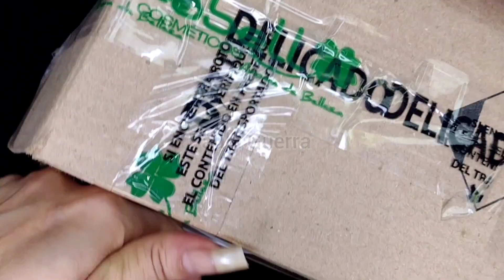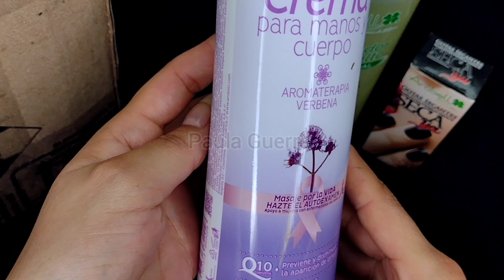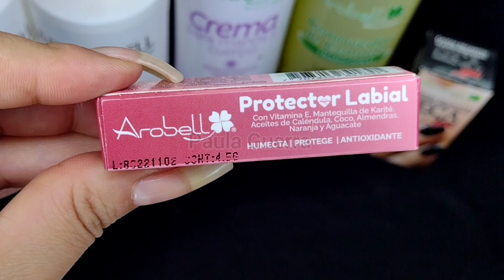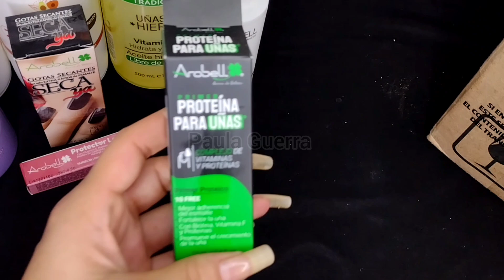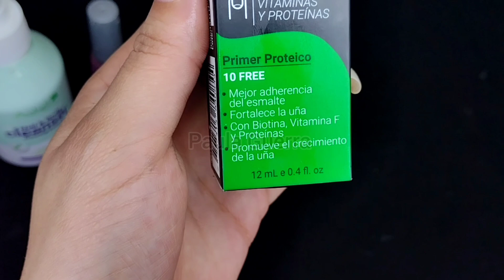TRATAMIENTO NATURAL + REGALO DE NAVIDAD 🎄 #30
Tratamiento Natural + REGALO DE NAVIDAD 🎄 #30 @PAULAGUERRA